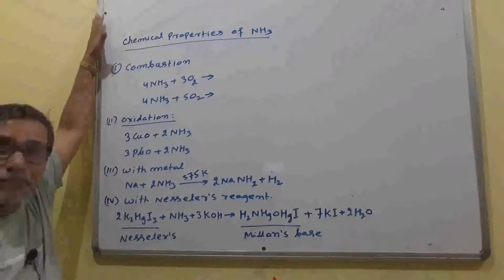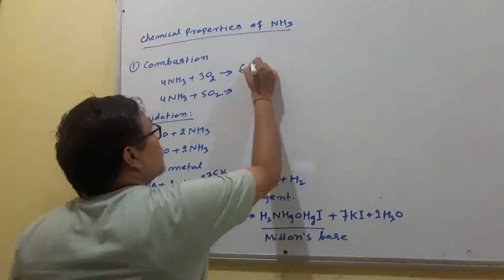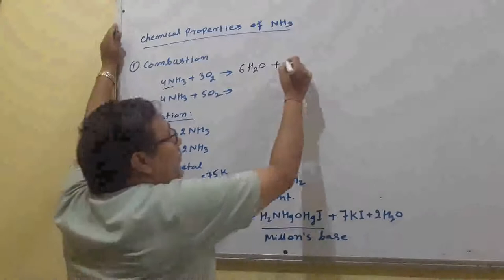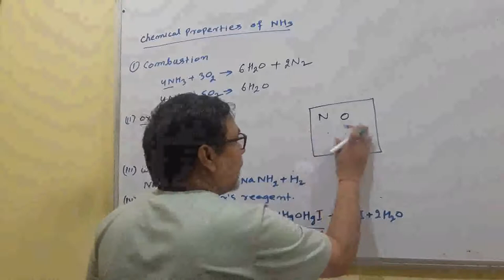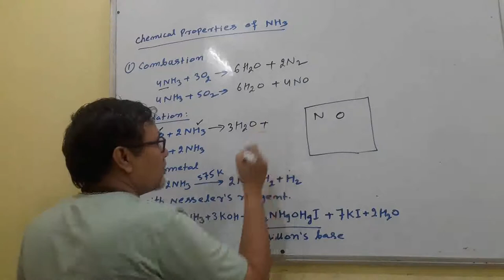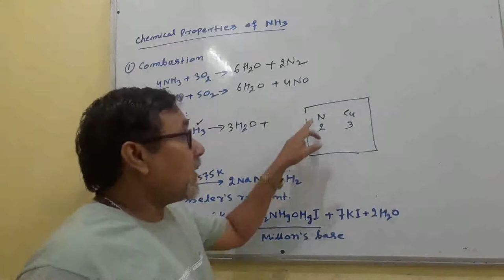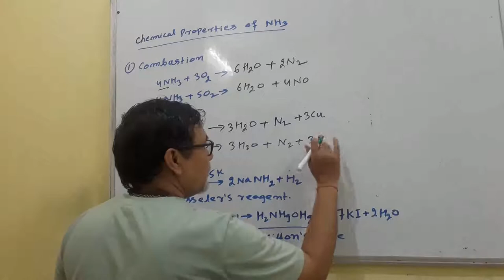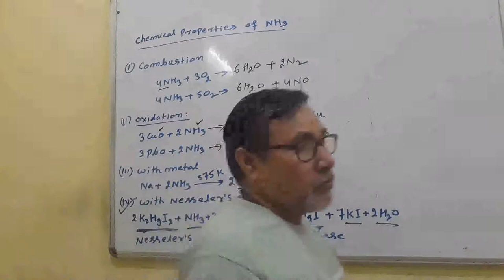CHEMICAL PROPERTIES OF AMMONIA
In this video  have a lote of knowledge. If you get knowlege from this video then please write  comments,  subscrib and like this video  and send its link in own groups